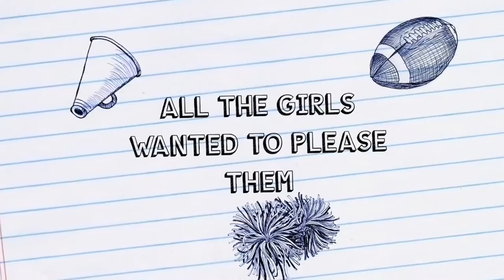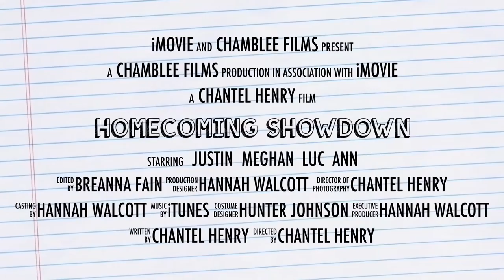Chamblee High School Homecoming Trailer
I OWN NO MUSIC COPYRIGHTS
"Take on me" by a-ha
"Don't you forget about me" by Simple Minds